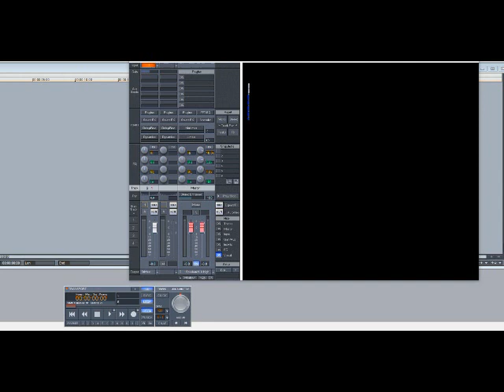Rick James – You and I (Slowed Down)